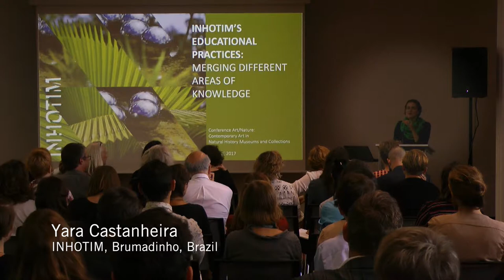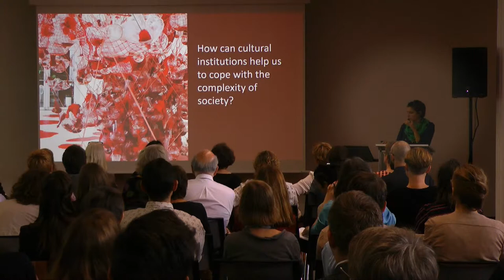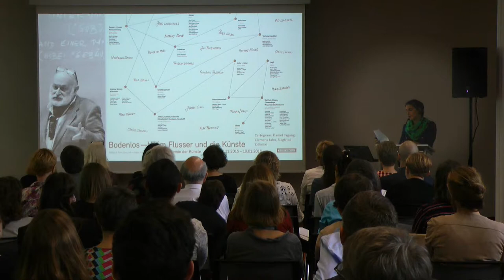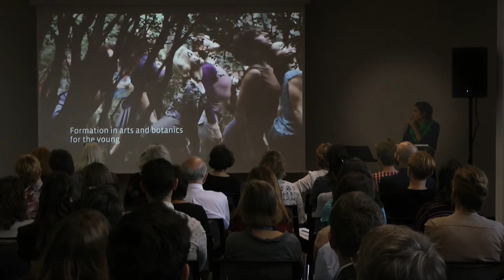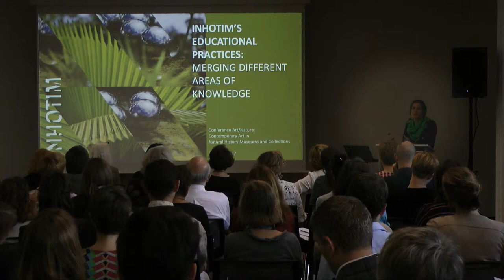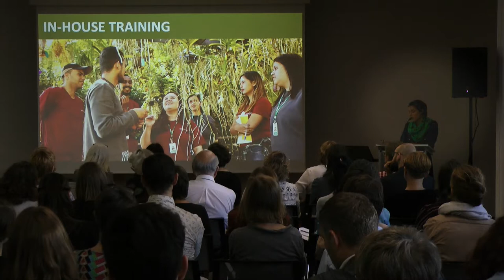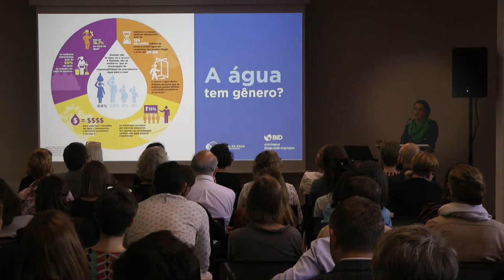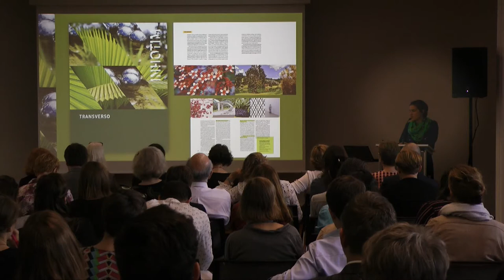ART/NATURE Conference Berlin: "INHOTIM's Educational Practices", Yara Castanheira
This presentation was part of the international Conference "Art/Nature. Contemporary Art in Natural History Museums and Collections" in Berlin on the 26th and 27th of June 2017, organized by the project Kunst/Natur with artistic interventions at the Museum for Naturkunde Berlin: ‘Opening new perspectives’, ‘moving natural history museums’, ‘creating a space for poetry in science’, ‘mediating difficult legacies’ – the purposes and motivations for a collaboration between contemporary art and natural history museums are as manifold as the approaches and experiences of the different protagonists and actors involved, including the museum’s visitors. The conference outlined recent and ongoing art projects and art programmes in natural history museums and in the natural history collections of multidisciplinary museums. In doing so, it aimed to reflect upon and discuss the mutual expectations, potentials, possible limitations and values of these kinds of interactions and interventions from the perspectives of curators, artists and researchers.